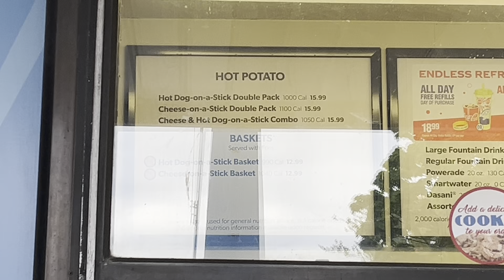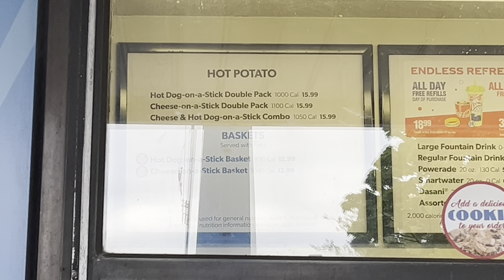CEDAR POINT RESTAURANT SERIES | HOT POTATO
Join us for Episode 3 of the Cedar Point Restaurant Series! Today's episode covers Hot Potato. In this series, we will cover almost every Cedar Point restaurant, that is Dining Plan eligible. What restaurants have good food? Which ones have good portion sizes? Where can you get the best bang for your buck? Watch to find out!

If you are a returning subscriber, thank you for all the continued support on our videos! We really appreciate it! We hope everyone enjoyed this video. Thank you for being an important part of our YouTube journey!

- If you are interested, official Kelsie & Faith merchandise items are available on our